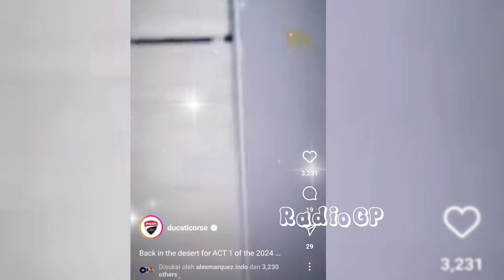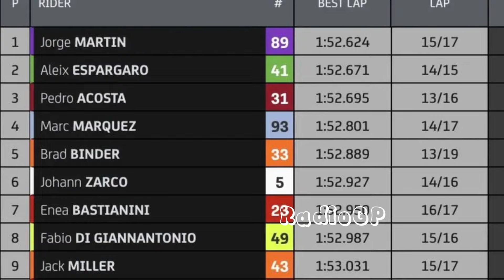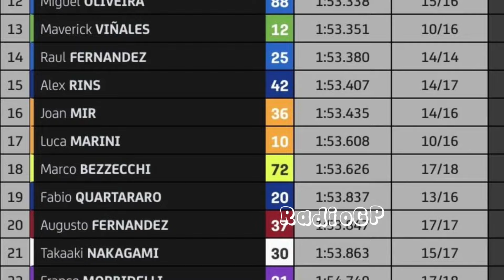BRUTAL💥HIGHLIGHT FP1 MOTOGP QATAR 2024💥MOTOGP 2024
KABAR TERKINI MARC MARQUEZ🔥MOTOGP HARI INI JUM'AT 8 MARET 2024🔥MOTOGP 2024

INGAT!

TERIMA KASIH.